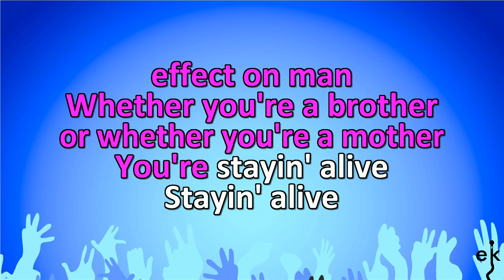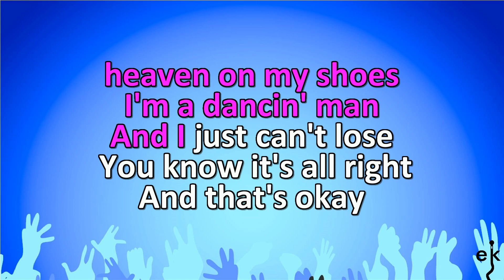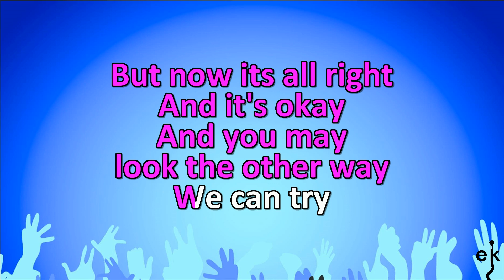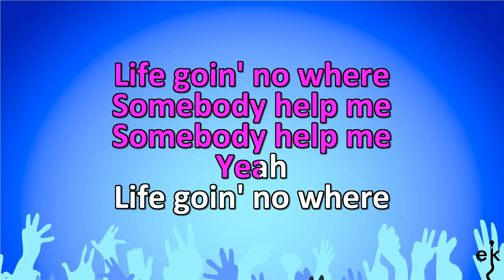Stayin' Alive - Bee Gees (Karaoke Version)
If you wish to watch and listen to more great Bee Gees songs, check out their channel